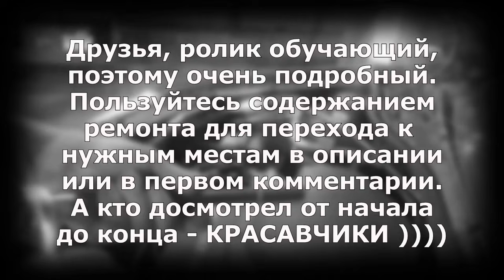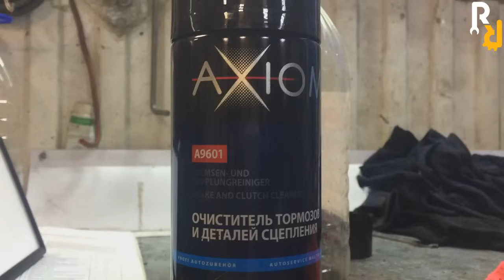ОЧЕНЬ ПЛОХИЕ ТОРМОЗА? КАК ЗАМЕНИТЬ И ПРОКАЧАТЬ ТОРМОЗНУЮ ЖИДКОСТЬ НА МАШИНЕ с АБС (ABS)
Видеоинструкция как заменить и прокачать тормозную жидкость на автомобиле с системой АБС (ABS). Показано на примере Рено Меган2 2006 года выпуска с двигателем 1,6 16V K4M с АКПП DP0 и системой ABS.
Тормозная жидкость используется стандарта DOT4.
Для замены и прокачки необходимо минимум 1л, но можно для прокачки и более.
Содержание ремонта:
0:00 ИНТРО
1:16 Снимаем патрубок с дроссельной заслонки
1:47 Снимаем разъем с датчика уровня тормозной жидкости
2:17 Очищаем место под крышкой бачка тормозной жидкости
2:36 Проверяем наличие уплотнителя на крышке
2:50 Откачиваем тормозную жидкость шприцом
3:36 Закрываем крышку и откручиваем болт крепления бачка
4:15 Достаем болт крепления бачка
5:01 Снимаем бачок тормозной жидкости
5:35 Особенность болта крепления бачка
5:46 Особенности отводящего штуцера
6:24 Сливаем остатки тормозной жидкости
7:14 Качественно отмываем бачок тормозной жидкости
9:15 Вот до такого состояния отмываем и СДУВАЕМ ОСТАТКИ ХИМИИ!!!
9:21 Обслуживаем сапун в крышке бачка тормозной жидкости
10:17 Очищаем уплотнения на главном тормозном цилиндре
10:44 Устанавливаем ЧИСТЫЙ бачок на главный тормозной цилиндр
11:13 Устанавливаем и затягиваем болт крепления бачка
11:30 Несколько слов о тормозной жидкости
13:10 Заливаем новую тормозную жидкость в бачок
14:35 Наживляем крышечку
14:42 Одеваем разъем на датчик уровня тормозной жидкости
15:00 НЕБОЛЬШОЕ )))) лирическое отступление
17:19 Подготавливаем прокачные штуцера, проверяем наличие колпачка
17:23 Снимаем колпачок прокачного штуцера, зачищаем и продуваем всю область штуцера
18:05 Заливаем растворитель ржавчины
19:00 Срываем прокачной штуцер и подтягиваем (ПОДГОТОВКА К ПРОКАЧКЕ)
19:08 Процедуру по зачистке и срыванию прокачного штуцера проводим на каждом суппорте
19:46 Передний правый
20:30 Задний левый и т.д.
21:25 несколько слов о дальнейшей прокачке и по поводу АБС
22:30 Несколько слов о порядке прокачивание тормозной жидкости
24:29 Доливаем тормозную жидкость до максимума И ВСЕГДА ЕГО ДЕРЖИМ!!!
24:49 Накачиваем тормоза педалью и спускаем часть тормозной жидкости с воздухом
26:49 Доливаем жидкость и далее процедура поочередно с каждым цилиндром

Сэкономил на ремонте?
Узнал какая запчасть на твоей машине?
Просто понравился ролик?
Хочешь чтобы ребята продолжали?
-Есть вопрос? -А можно так?